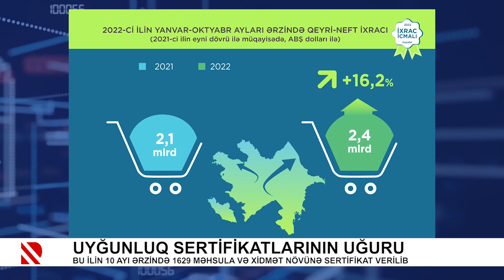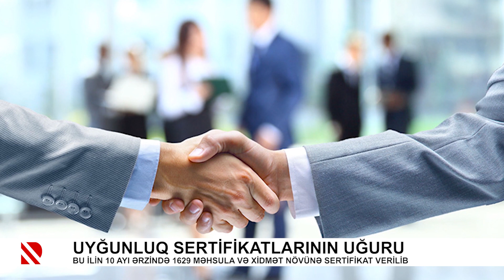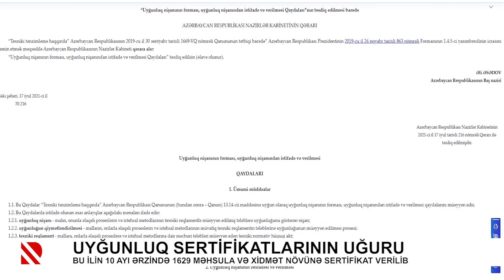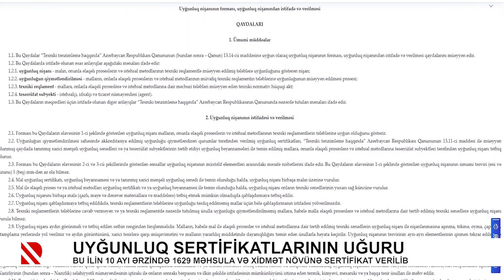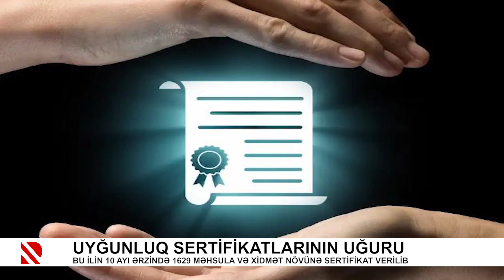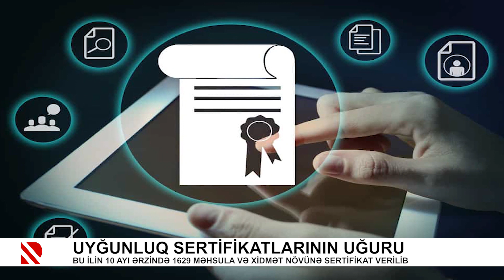Uyğunluq sertifikatları verilən məhsullar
Bu ilin 10 ayı ərzində 1629 məhsula və xidmət növünə sertifikat verilib